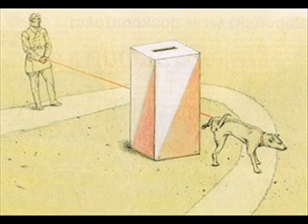Wilijno nocka abo pies i basztard.wmv